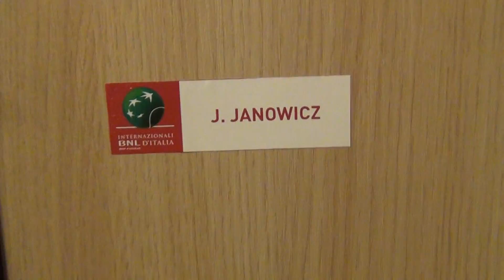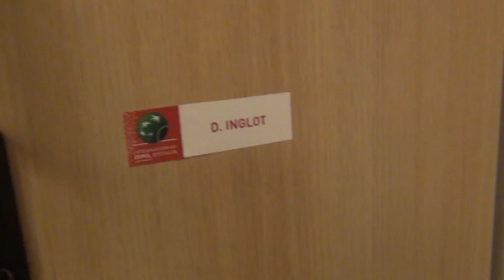tenis w szatni